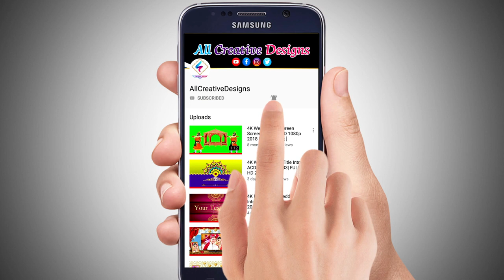Beautiful Wedding Animated Video Background Samples || All Creative Designs